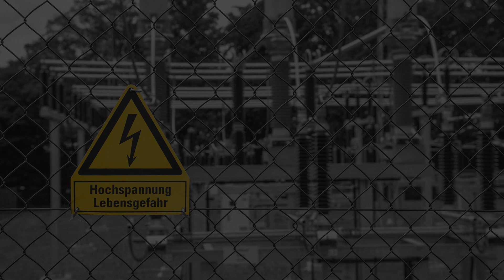STARKSTROM | DARK TECHNO MIX